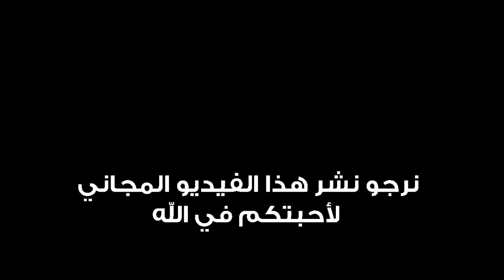باحث اسرائيلي يثبت ان التوراة محرفة - عبد الدائم الكحيل - فيديو مجاني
عظام الإبل تشهد بصدق القرآن
دراسة أجريت على بقايا لعظام الجمال وجدت تطابقاً بين ما جاء في سورة يوسف وبين العلم الحديث.. على عكس التوراة المحرفة.. دعونا نتأمل...
عندما نفتح (العهد القديم) نجد حديثاً عن الإبل كوسيلة للنقل استخدمت في زمن سيدنا يعقوب عليه السلام.. وأثناء قصة يوسف عليه السلام.. جاء ذكر الجمال في سفر التكوين في العهد القديم: فَقَامَ يَعْقُوبُ وَحَمَلَ أَوْلاَدَهُ وَنِسَاءَهُ عَلَى الْجِمَالِ، [سفر التكوين 31: 17]. هذا النص يؤكد أن سيدنا يعقوب استخدم الإبل في النقل وحمل الأولاد والنساء.. ولكن القرآن لم يذكر الجمال كوسيلة للنقل.. بل ذكر شيئاً مختلفاً كوسيلة للنقل وهي العير والبعير أي الحمير.

قال تعالى: { وَ لَمَّا فَصَلَتِ الْعِيرُ قَالَ أَبُوهُمْ إِنِّي لَأَجِدُ رِيحَ يُوسُفَ لَوْلَا أَنْ تُفَنِّدُونِ }  [يوسف:  94]. يقول الطبري في تفسيره: حدثني المثنى قال، حدثنا إسحاق قال: حدثنا عبد الله بن الزبير عن سفيان عن ابن جريح عن مجاهد: (أيتها العير) قال: كانت حميرًا. وفي تفسير القرطبي: قال مجاهد : كان عيرهم حميراً..
دراسة حديثة
الجواب نجده في دراسة حديثة [1] تؤكد دقة كلمات القرآن الكريم وأنه يتفق مع العلم الحديث.. هذه الدراسة أجريت على عظام الجمال التي تعود لآلاف السنين والتي وُجدت في مناطق متفرقة من الشرق الأوسط.. تبين أن الجمل استُخدم كوسيلة للنقل أول مرة عام 930 قبل الميلاد.. أي بعد سيدنا يعقوب بزمن طويل.. وتقول الدراسة إن الوسيلة المستخدمة في زمن يعقوب هي الحمير في تطابق كامل مع القرآن الكريم ومع تفسير سيدنا مجاهد رضي الله عنه!!
جاء على موقع ناشيونال جيوغرافيك: camels weren't domesticated in the eastern Mediterranean until the 10th century B.C.—several centuries after the time they appear in the Bible.
أي أن الجمال لم يتم ترويضها من قبل البشر إلا في القرن العاشر قبل الميلاد.. أي قبل ذكر التوراة المحرفة لها بقرون عديدة.. وهذا يدل على أن بعض نصوص هذا الكتاب قد كتبت بعد وفاة يعقوب بعدة قرون وهي تناقض المعطيات العلمية!

تقول الدراسة إن الجمل ذكر في التوراة (الحالية) 47 مرة مع أنبياء الله عليهم السلام (إبراهيم – يعقوب – يوسف) ولكن الدراسة التي أجريت على بقايا عظام للجمال منتشرة في فلسطين بينت أن قياس عمر هذه العظام باستخدام تقنية الكربون المشع radiocarbon يعطي عمراً لأقدم عظم لا يتجاوز 900-930 سنة قبل الميلاد.. حيث ظهرت الجمال فجأة كوسيلة للنقل.. باعتبارها أكثر كفاءة من الحمير التي استخدمت سابقاً كوسيلة للنقل.
الدراسة تتوقع أن الإبل قد تم ترويضها واستعمالها للنقل أولاً في الجزيرة العربية قبل الميلاد بألف سنة تقريباً.. وذلك من خلال فحص بقايا لعظام الإبل التي بينت بوضوح علامات الإجهاد وبعض الجروح والكسور التي نتجت عن استخدام الإبل في التنقل المتكرر وحمل الأمتعة
والسؤال: من أين عرف مجاهد رحمه الله أن وسيلة النقل في زمن سيدنا يعقوب كانت الحمير؟ لابد أنه علم ذلك ممن سبقه من الصحابة عن رسول الله صلى الله عليه وسلم.. ولو كان النبي صلى الله عليه وسلم قد أخذ القرآن ممن سبقه فمن المنطقي أن يستخدم كلمة (جمل).. فلماذا استخدم كلمة (بعير) والتي تأخذ معاني متعددة (جمل – حمار –بغل..).. ليترك المجال مفتوحاً للاكتشافات العلمية.. ولتظهر معجزات جديدة باستمرار..
 ملاحظة: من غرائب هذه الدراسة أنها أُجريت على أيدي اليهود! فالباحث الذي قام بهذه الدراسة وأثبت أن التوراة محرفة هو باحث إسرائيلي وفي مركز أبحاث إسرائيلي والدراسة أجريت على أرض فلسطين حيث عاش أولاد يعقوب عليه السلام وانتقلوا إلى مصر بعد ذلك... فسبحان الله!
ـــــــــــ
بقلم عبد الدائم الكحيل
المراجع
1- Domesticated Camels Came to Israel in 930 B.C., Centuries Later Than Bible Says, 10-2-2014